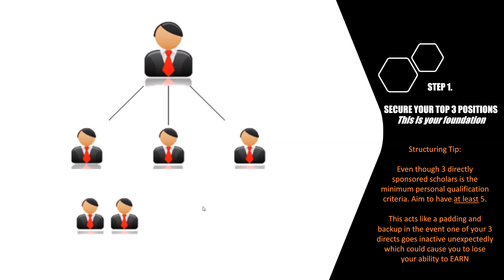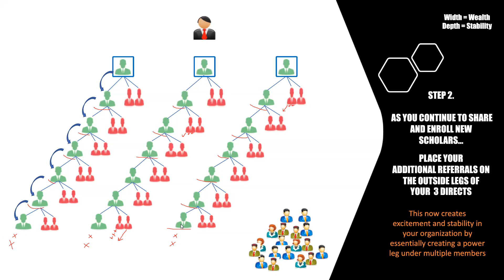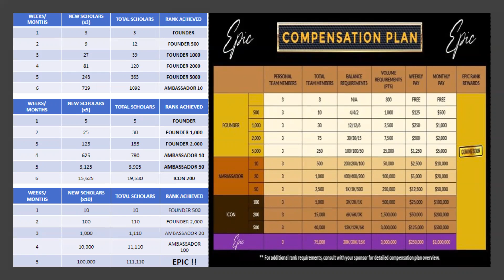How To Structure Your Team for Epic Results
In this video we cover how to structure your organization for bigger results and  to create stabiity within your team